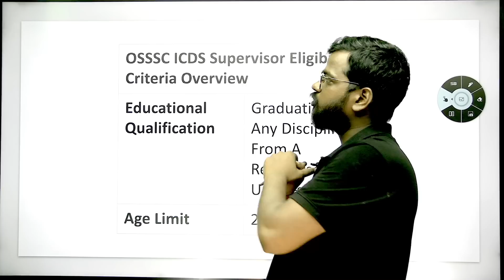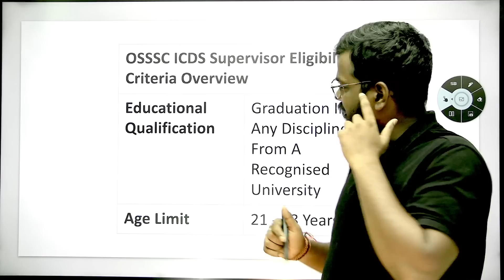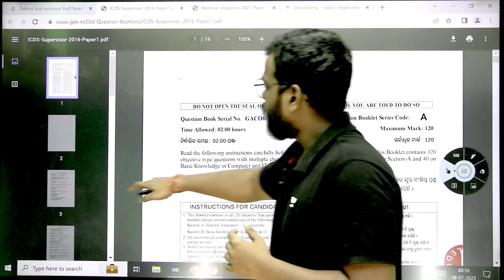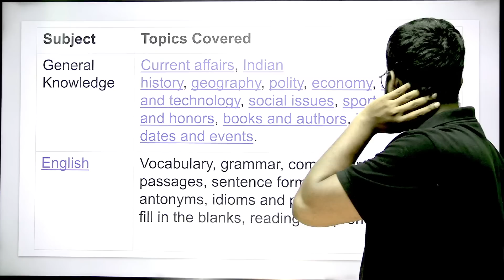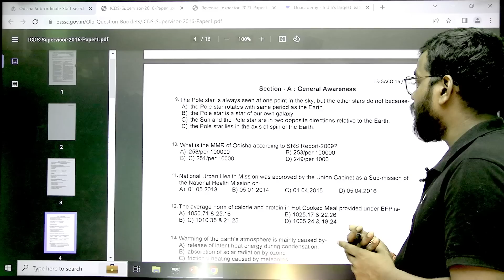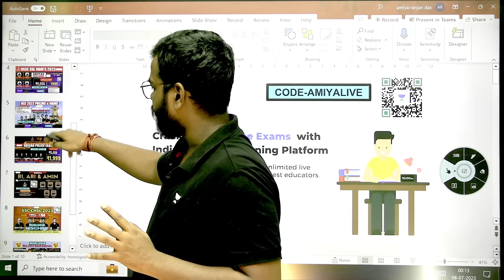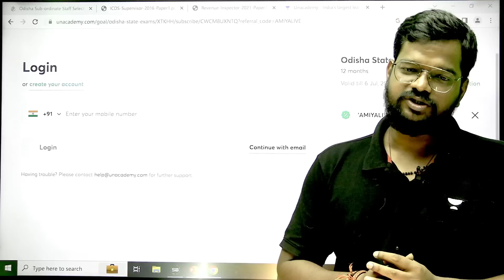OSSSC ଅଙ୍ଗନବାଡି ICDS Supervisor Eligibility Criteria Exam Pattern |Amiyasir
OSSSC ର ଏହି JULY ରେ ମହା ନିଯୁକ୍ତି 5,056+ ପଦବୀ  RI,ARI,AMIN,FOREST GUARD, SFS & ICDS କେଉଁଠି ପଢିବେ?

You can enroll to Unacademy Subscription and get the following benefits:
1. Learn from your favourite teacher
2. Dedicated DOUBT sessions
3. One Subscription, Unlimited Access to Live Online Classes and Videos
4. Real-time interaction with best-in-class teachers
5. You can ask doubts in live online classes
6. Limited students in each Class
7. Download the videos & watch them offline